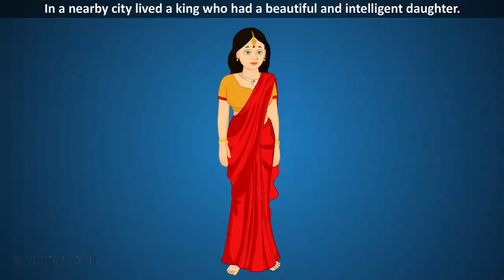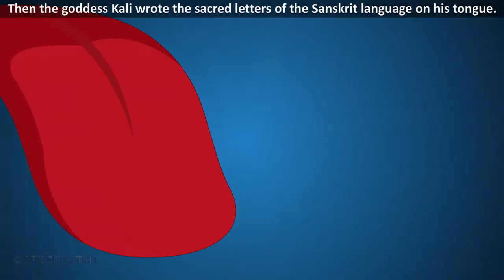English Class 2 Chapter 9 | Kalidasa | kids beauty.